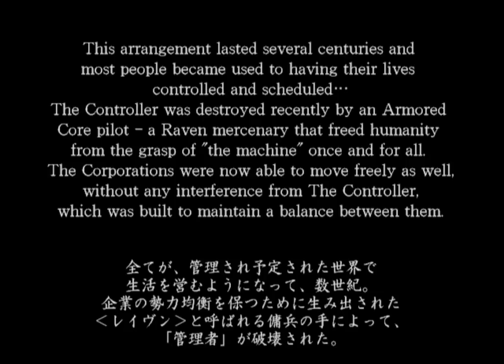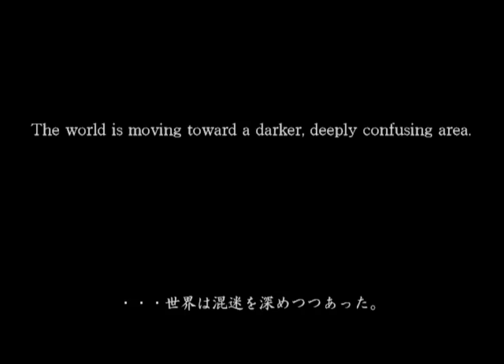Armored Core 3 Silent Line Gameplay HD 1080p PS2